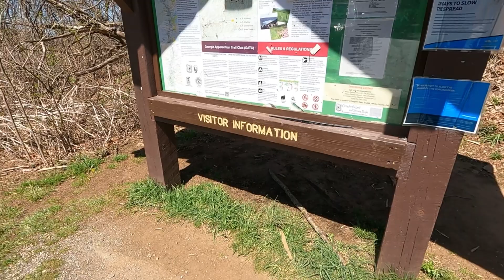Day 3: TRAIL MAGIC! 2021 Appalachian Trail Thru-Hike. Neels Gap to Chattahoochee Gap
Today I was dropped off at Neels Gap and since I had such a strenuous hike the day before. I decided to take it easy and only hike 17 miles to Chattahoochee Gap. The weather was perfect and it was really nice to meet some people in area especially the trail magic I came across. Once I got to Chattahoochee Gap I set my tent up right next to an awesome view and replenished my nutrients. All in all it was a chill recovery day that made me feel good inside! :)